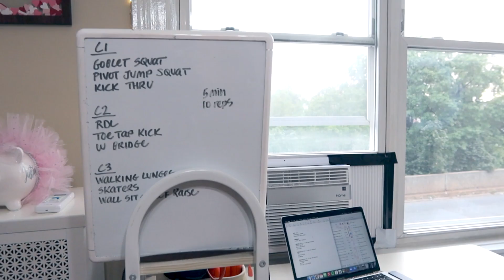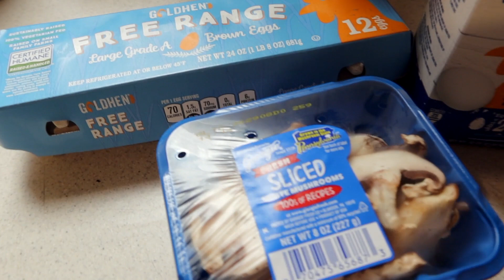FITNESS INSTRUCTOR MORNING ROUTINE | *realistic* chill nyc morning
Good morning from New York City everybody! Today I'm bringing my fitness instructor morning routine on a chill NYC morning. If I'm being honest, every morning is different for me since every day is different, but this is my typical Tuesday. You'll get a sneak peek here behind the scenes of virtual group fitness and how I teach group fitness classes at home.